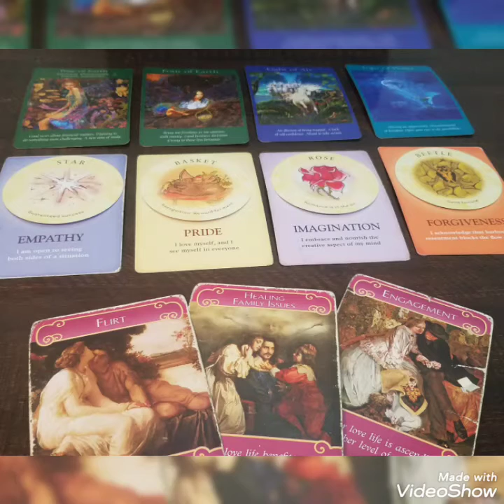CAPRICORN WEEKLY IMPORTANT MONEY & LOVE OPPORTUNITY COMING!! MAY 17 - 23, 2021